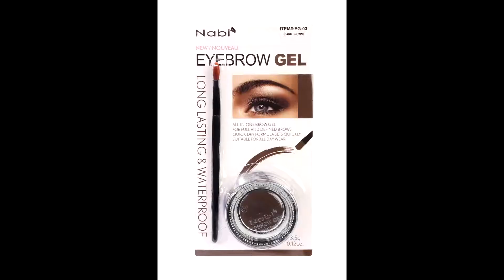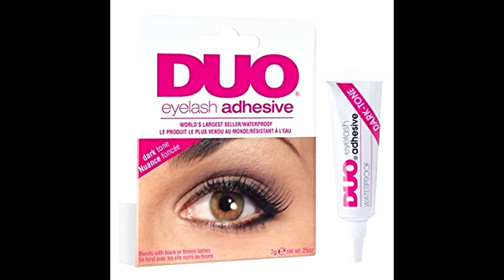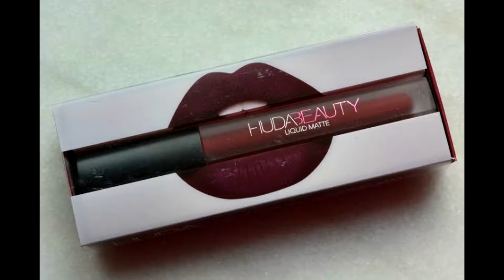My MAKEUP Set For The Day ft Kiki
My niece Kiki decided to drop by and join me in the video!

All rights to Drake and his management for the song Gods Plan playing in the beginning and ending intro/outro.

SNAPCHATS: (Kiki) @Tottal_stranger
                         (HernandezFam) @whyevenflex